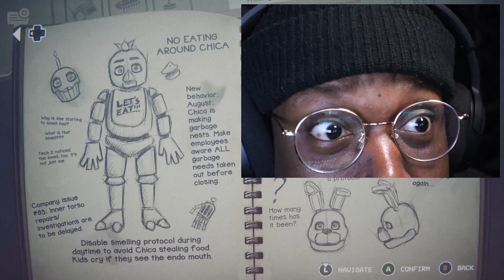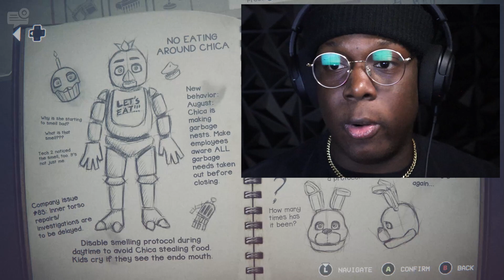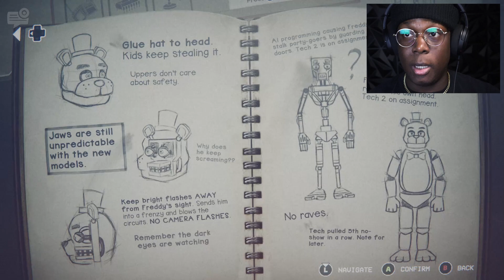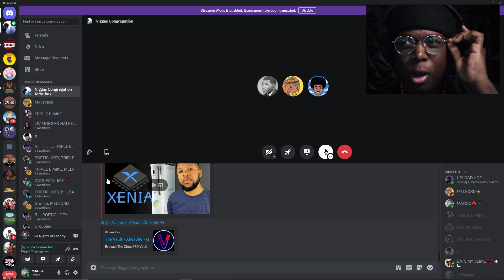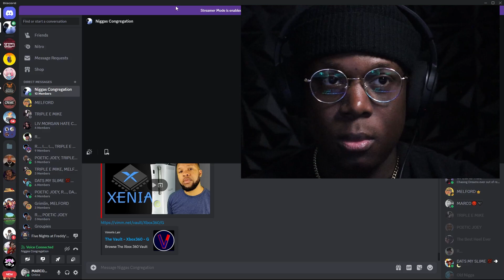I FOUND MIKE BUT WHERES MY DAD!?!? FIVE NIGHTS AT FREDDY'S: INTO THE PIT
TODAY GUY'S WE ARE PLAYING THE BRAND NEW FNAF GAME CALLED FIVE NIGHTS AT FREDDY'S INTO THE PIT WHICH IS THE NEW SCOTT PILGRIM LIKE HORROR

USE THIS LINK TO PURCHASE INTO THE AM